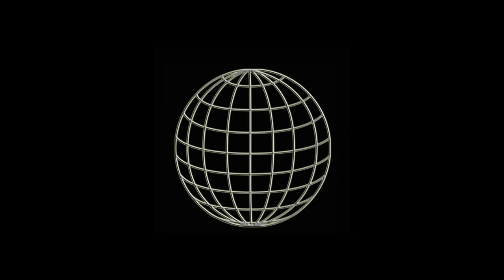WUW TV 265: Flipflop Brawler Chuzpe vs Mirko - Titelkampf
Österreichischer Titelkampf: Flipflop Brawler Chuzpe vs Mirko - 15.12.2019 Arena Wien